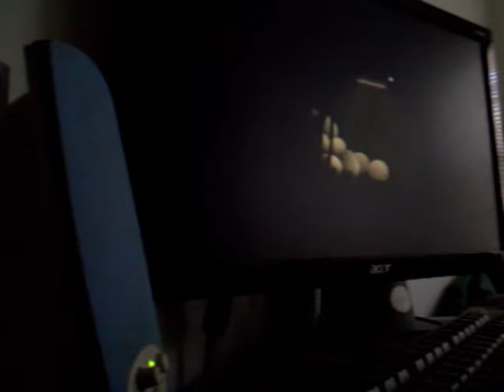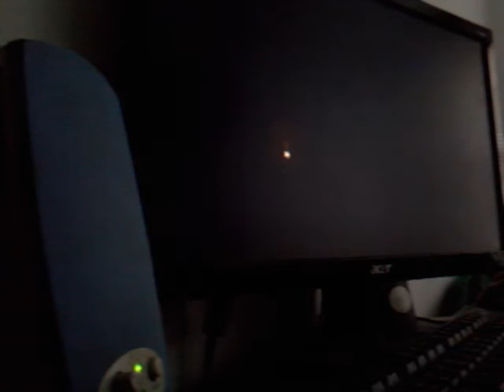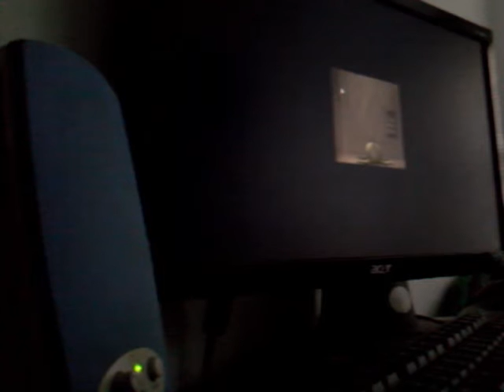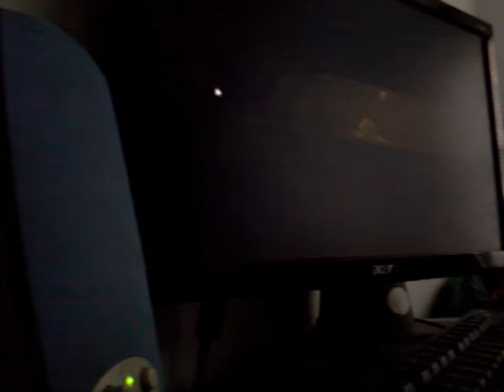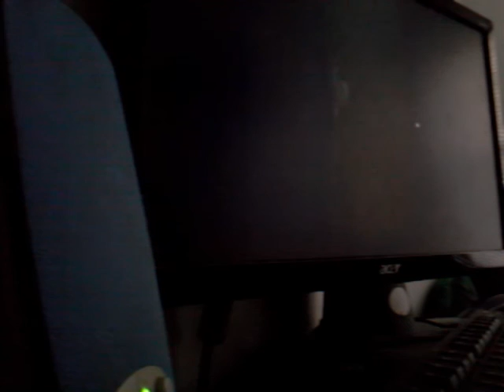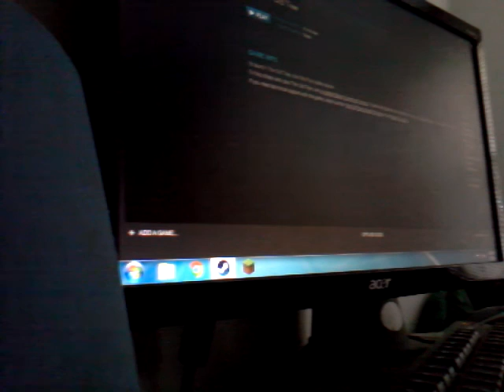The old Tree| Flies want to help me!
This game is so flippin cool and it is free to play on steam so go check it out because it is awesome!